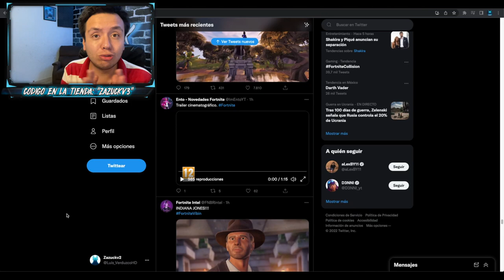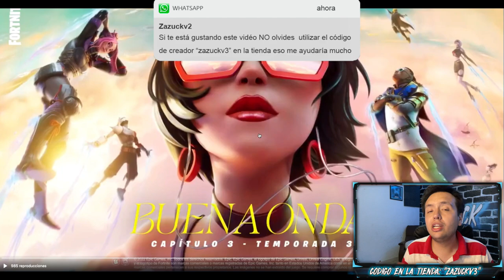Reaccionando a la NUEVA Temporada de Fortnite